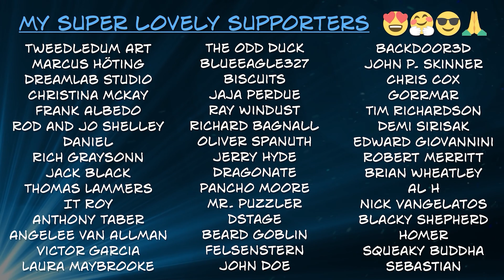Jay's FORTNITE Kill Reel #707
No words. Just kills.